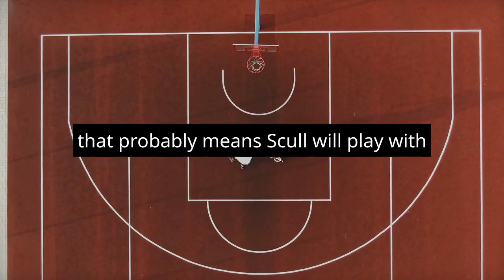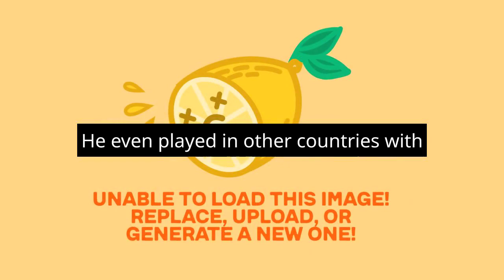Skal Labissiere Returns to Kings! Inks One-Year Deal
Skal Labissiere Returns to Kings! Inks One-Year Deal, "Exciting News! Skal Labissière Returns to the Kings on a One-Year Deal. Formerly a Kings player drafted in 2016, Skal is back in Sacramento. The deal includes guaranteed money and an 'Exhibit 10 contract,' possibly leading to G League action with Stockton Kings. Skal's impressive skills as a tall player near the basket will strengthen the team's presence on the court. Joining fellow Kentucky alumni, his return adds depth to the Kings' roster.